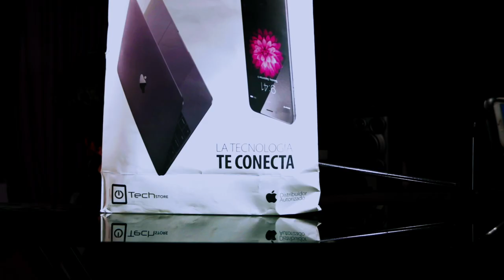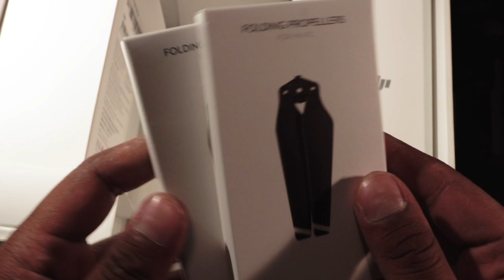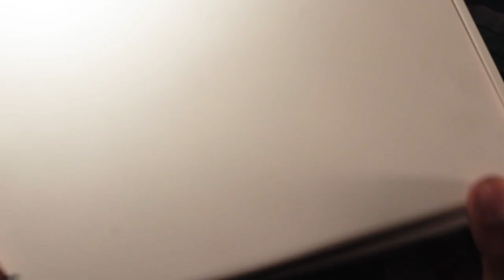¿EL MEJOR DRONE QUE PUEDES COMPRAR?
El mejor Drone, de un precio aceptable, dando un resultado profesional! En verdad muy Recomendado!
DJI Mavic Pro

Si utilizas este link, tendrás un mes extra gratis.

Muchas Gracias